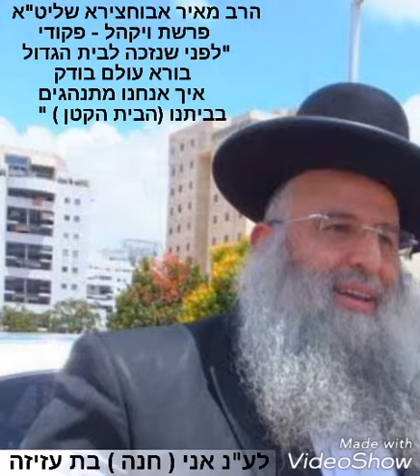הרב מאיר אבוחצירא שליט"א פרשת ויקהל - פקודי: לפני שנזכה לבית הגדול בורא עולם בודק איך אנחנו בביתנו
" מאיר דרכי "